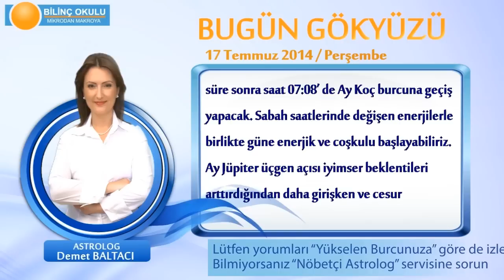ASLAN Burcu, GÜNLÜK Astroloji Yorumu,17 TEMMUZ 2014, Astrolog DEMET BALTACI Bilinç Okulu